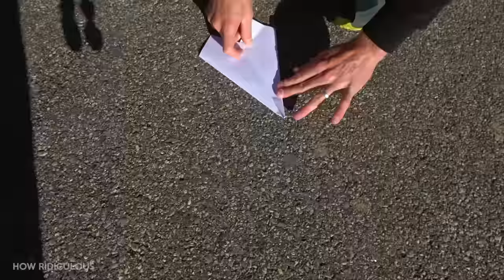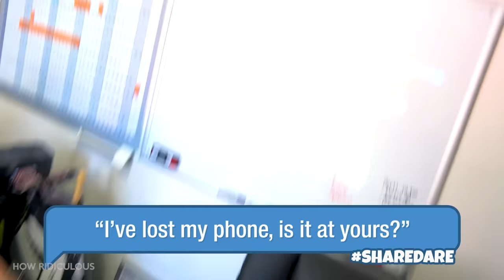Throwing PAPER AIRPLANES from 165m Dam!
What's the 44 Club you may ask? Well it all started in the outro of this video where we wondered if anyone was still watching the video at that point, and to comment 44 (Scott's fave number) if they were. Brett then said 44 Club get on board and the rest is history. The 44Club is the official How Ridiculous fan club made up of people who love our videos and watch them right to the very end. We've even got 44 Club merch now! So yeh, that's the story. Pretty random but good fun at the same time.

A big thanks to the awesome crew at the Gravity Discovery Centre in Gingin for letting us use their 45m leaning tower for our own experiments. If you wanna head out there and check it out, it's not far from Perth. Western Australia

For 44 Club fan mail or other items please send to:
How Ridiculous
Australia